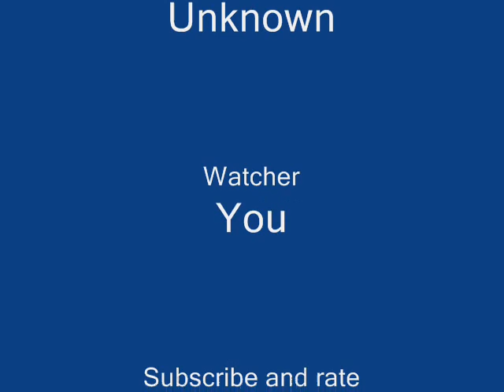The Random Dancer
A random girl dances. I finally figured out how to add the credits and titles(which i have been trying to figure out ever since i opened my account) and this is awesome!!! this Random Dancer is another one of my little "Boredom Creations"(Videos i made out of boredom)